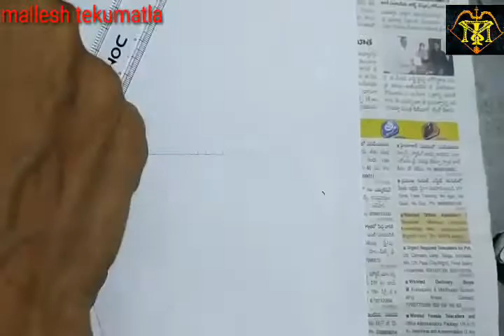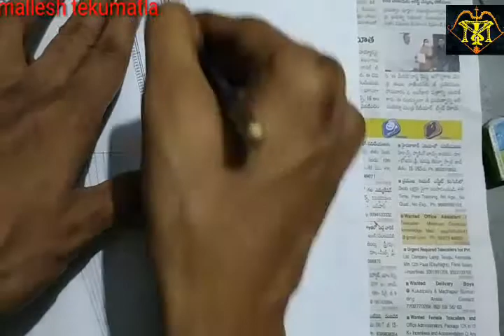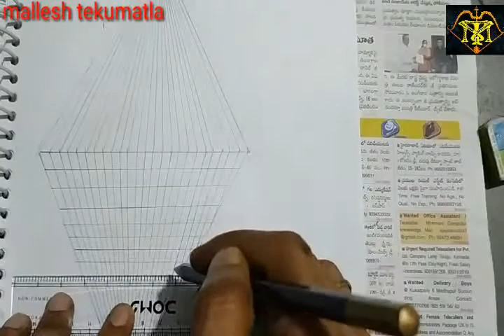Sample glasses tower drawing